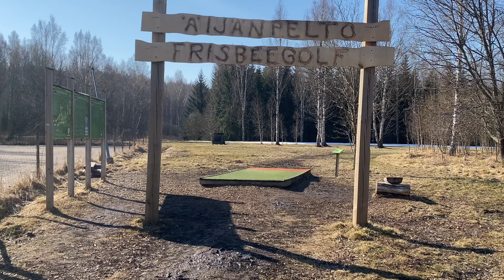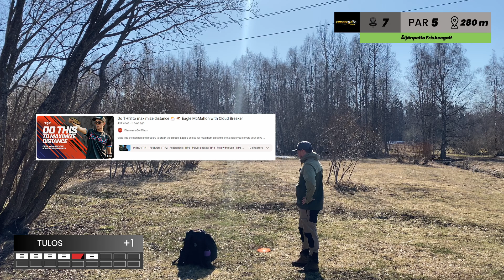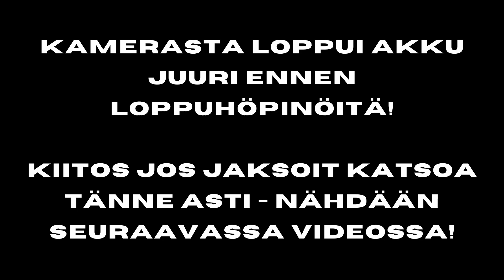Äijänpelto Frisbeegolf | TULOSKIERROS | 931 RATED PELAAJA | FRISBEEGOLFOPAS.FI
Äijänpelto Frisbeegolf on Espoossa sijaitseva AAA1 -ratingin omaava kilparata.

Äijänpellossa on rutkasti pitkiä par 4 & par 5 väyliä, jotka vaativat niin tarkkuutta, kuin pituuttakin.

Videosta näet miten 931 rated (pdga) pelaaja selviytyy Äijänpellon haasteista!

00:00 Intro
01:35 Väylä 1
03:47 Väylä 2
05:34 Väylä 3
09:14 Väylä 4
12:43 Väylä 5
14:53 Väylä 6
17:08 Väylä 7
21:47 Väylä 8
22:57 Väylä 9
25:44 Väylä 10
28:35 Väylä 11
29:46 Väylä 12
31:34 Väylä 13
33:35 Väylä 14
36:16 Väylä 15
38:22 Väylä 16
39:22 Väylä 17
40:37 Väylä 18